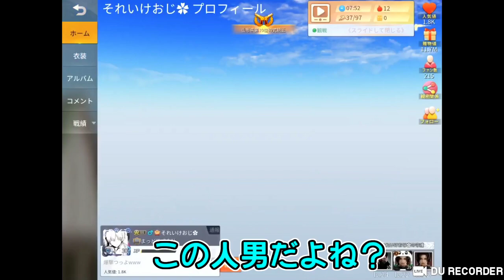〖荒野行動〗敵が女キャラだと銃を撃てない紳士縛り。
はいどうもCivAです。眠い。
眠いというのも今日は珍しくというかめっちゃ早く起きてしまったんですよ。。そして編集をぶちかまして今に至るって感じなんでクソほど眠いんですね。そしていつも通りお腹が減ったと。
毎回なんらかの問題を抱えつつ概要欄を書いている男です。でもやっぱりそう感じられてるほうが人生ハッピーかなって思ってます。っていうのも
お腹が減ってご飯を食べる→ご飯を食べる→満足→幸せ
眠い→寝る→幸せ
幸せになるためには絶対に問題が必要なんですね。